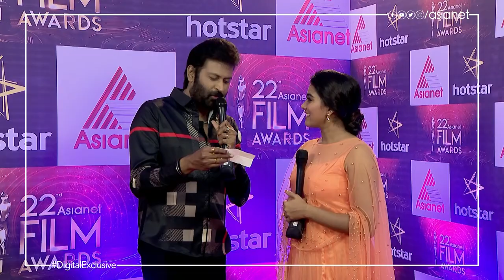അനശ്വര രാജനും മനോജ് കെ ജയനും പറഞ്ഞുതീർക്കാൻ പാടുപെട്ട് കിടന്നുരുളുന്നു..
തണ്ടുരുളുന്നു..തടിയുരുളുന്നു..അനശ്വര രാജനും മനോജ് കെ ജയനും പറഞ്ഞുതീർക്കാൻ പാടുപെട്ട് കിടന്നുരുളുന്നു...

22nd Asianet Film Awards || Feb 22, 23 Sat & Sun at 7 PM || Asianet